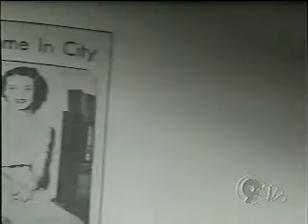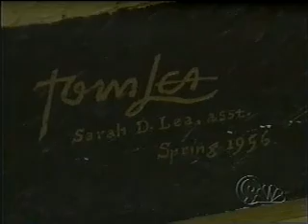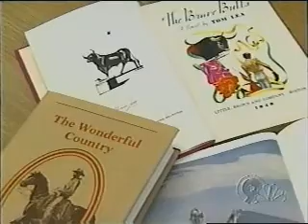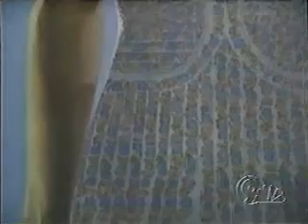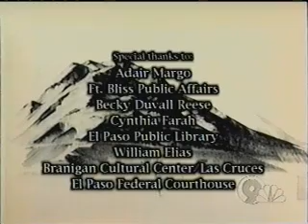Tom Lea: Brushstrokes of Life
Tom Lea interview by Nick Miller for News Channel 9 in

Permission granted from KTSM News Channel 9 for the Tom Lea Institute to upload.